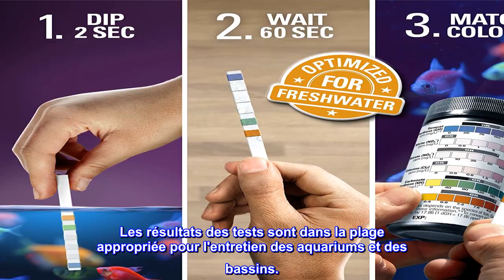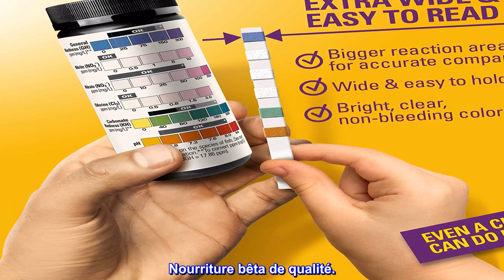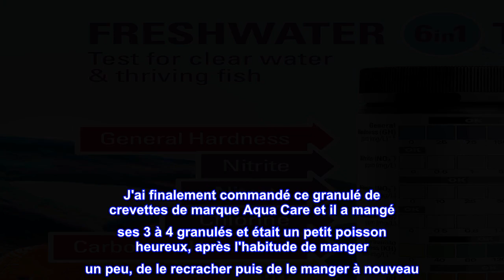Bon produit - Bandelettes de test pour aquarium d'eau douce 6 en 1 - Kit de test pour aquarium pour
Bon produit -  Bandelettes de test pour aquarium d'eau douce 6 en 1 - Kit de test pour aquarium pour tester le pH N

GARDEZ VOTRE AQUARIUM OU VOTRE ÉTANG EN BONNE SANTÉ - La surveillance de la qualité de l'eau de votre aquarium est la chose la plus importante pour garder les poissons tropicaux sains et dynamiques, et votre aquarium beau.
RAPIDE ET FACILE À UTILISER - Conçu par des experts, ce kit de test d'aquarium d'eau douce 6 en 1 est rapide et plus facile à utiliser que les kits de test liquides. Les bandes Aqua Care Pro sont plus larges et ont des couleurs qui ne saignent pas, ce qui les rend plus faciles à tenir, à tremper et à lire.
CONÇU POUR LES AQUARIUMS ET LES ÉTANGS - Les bandelettes Aqua Care Pro testent la dureté générale (GH), le nitrite, le nitrate, le pH, la dureté carbonatée (KH) et le chlore. Les résultats des tests sont dans la plage appropriée pour l'entretien des aquariums et des bassins.
  EMBALLAGE ÉCONOMIQUE - Pourquoi acheter plus de bandes que vous n'en avez besoin ? Ce kit comprend 104 + 12 bandelettes pour tester deux fois par semaine (approvisionnement d'un an + 12 bandelettes supplémentaires). La moitié des bandes sont emballées séparément pour conserver leur fraîcheur.
  Assistance client 24h/24 et 7j/7 – Le kit de test comprend des instructions détaillées pour tester, comprendre vos résultats et un livre électronique avec des conseils utiles rédigés par des experts de l'industrie depuis plus de 30 ans. Vous aurez également accès 24h/24 et 7j/7 à nos experts biologistes aquatiques basés aux États-Unis.

Nourriture bêta de qualité.

Mon bêta était très satisfait de ce pellet de crevettes premium. Il n'avait pas mangé la nourriture d'une animalerie locale, alors je lui ai donné un petit, tout petit poulet ou des crevettes jusqu'à ce que ce soit épuisant pour Betta Blue et moi-même... En attendant qu'il finisse son repas. J'ai finalement commandé ce granulé de crevettes de marque Aqua Care et il a mangé ses 3 à 4 granulés et était un petit poisson heureux, après l'habitude de manger un peu, de le recracher puis de le manger à nouveau. Ils ont de minuscules petits ventres de la taille d'un petit œil, veuillez donc ne leur donner que ce qu'ils peuvent manger en 5 minutes. J'espère que cela est informatif et que votre propre bêta est un petit poisson heureux avec des granulés de poisson de qualité. Les bettas sont des poissons très sympathiques. S'il vous plaît, ne les nourrissez pas avec de la nourriture ou des flocons bon marché pour poissons junkie. Merci Amazon d'avoir offert cette excellente nourriture pour poisson de qualité supérieure. Beta Blu vous remercie également.